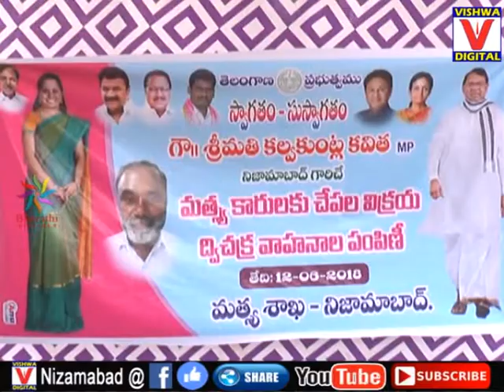MP kavitha Programe || 12-06-18